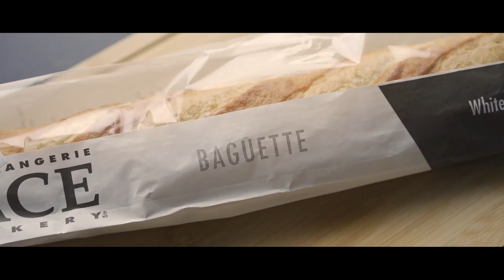Easy & Amazing Garlic Bread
Garlic Bread
- Unsalted Butter 1 cup room temp
- Garlic 4-6 cloves finely chopped
- Parsley 1/4 cup finely chopped
- Parmesan 1/4 cup
- Mix into bowl and spread onto ciabatta bread

Allow to melt onto whatever bread you use or put it back in the toaster oven